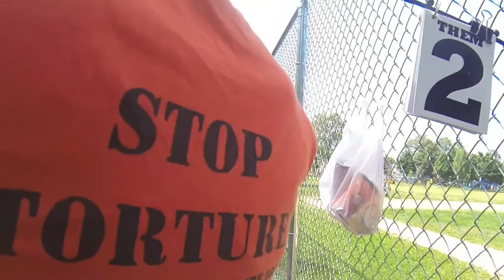Octopi Limo Pick Up Game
Happy birthday Michelle and Wes!

MY GEAR;
IPHONE6:
BENDY TRIPOD THING;
GOPRO3B;
GOPRO SUCTION CUP;